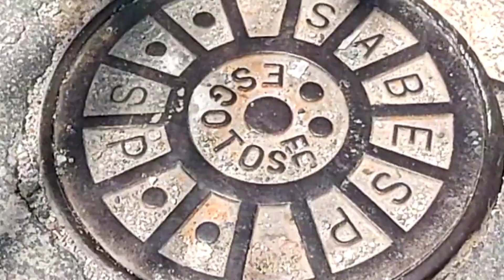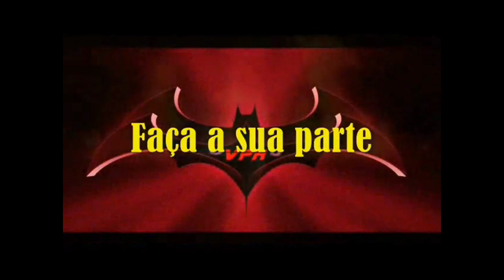VPR 22 19 02 2022 R Francesco Navarini